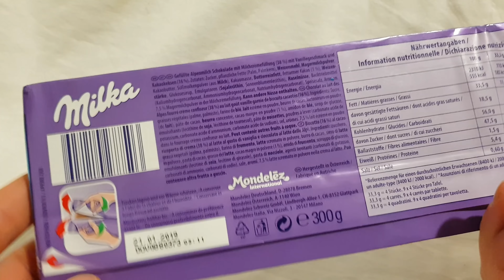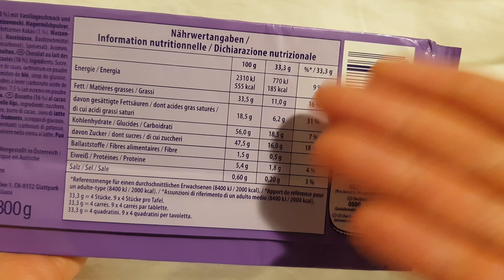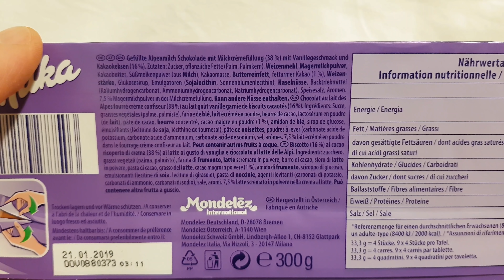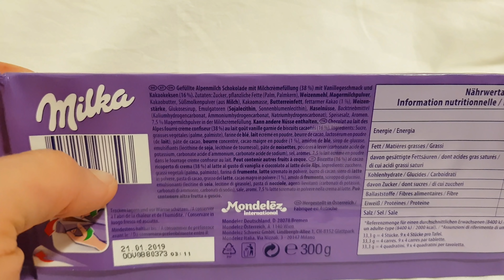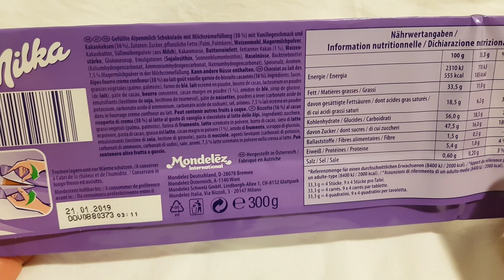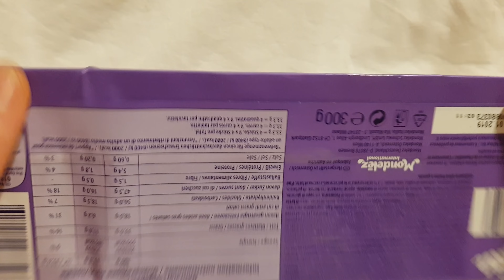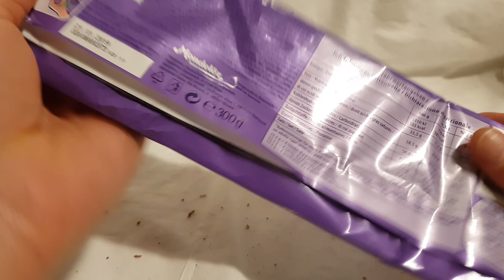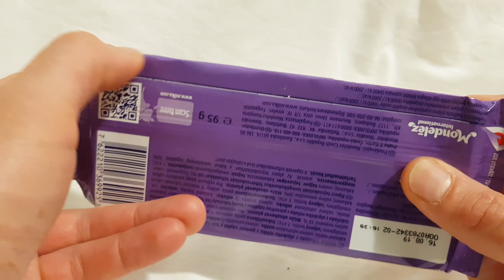Milka Schokolade Oreo 300 g Monster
Die Milka Schokoalde in der 300 g Version, gefüllt mit Oreo Keks und Creme. Hier das Testvideo dazu. Eure Kommentare sind erwünscht!